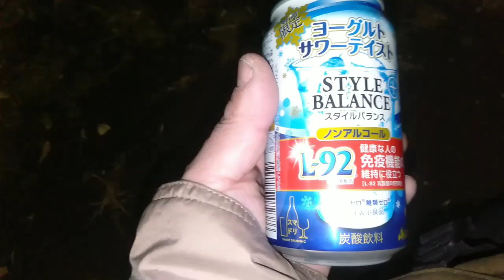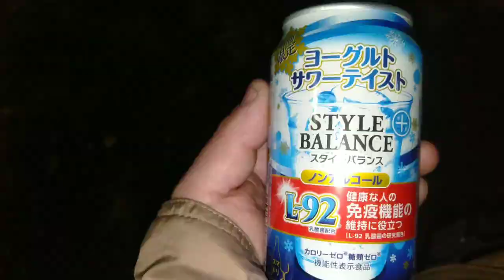【#９７７】『お酒呑んでみた。シリーズ』〘番外編〙〔アサヒビール《スタイルバランスプラス【期間限定ヨーグルトサワーテイスト】》〕編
５０歳を目の前にして一念発起

『お酒呑んでみた。シリーズ』〘番外編〙

今回のお酒
【スタイルバランスプラス〘期間限定ヨーグルトサワーテイスト〙】

今回は
《アサヒビールのスタイルバランスプラス〔期間限定ヨーグルトサワーテイスト〕》をいただきました。

前に出たヨーグルトサワーテイストにL９２乳酸菌を追加して免疫力アップとより健康志向のノンアルコールになりました。